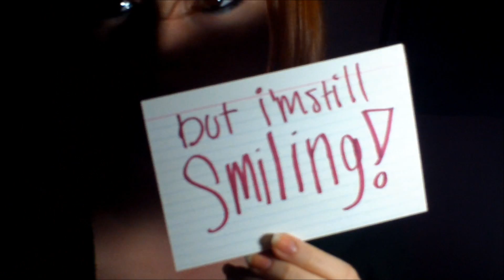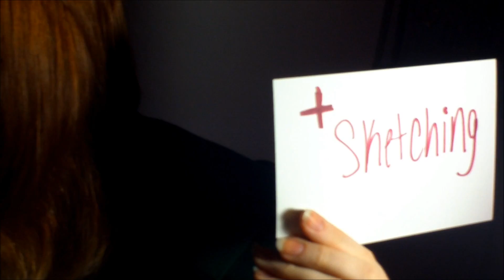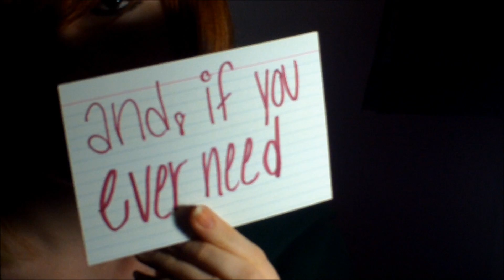MEET MJ - All My Secrets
confession vid. ur not alone 3